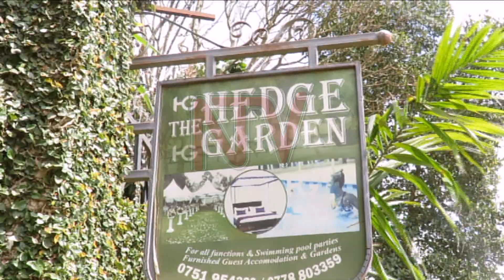Waliwo basatu be batemyetemye, kuliko abagwira babiri